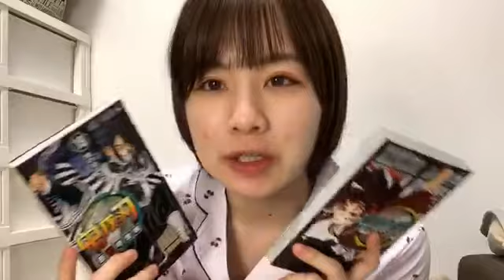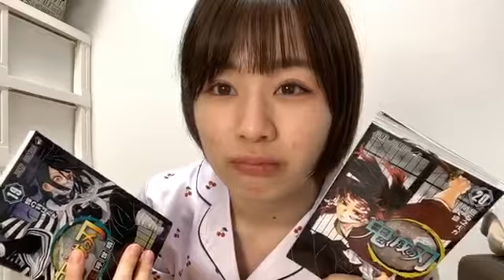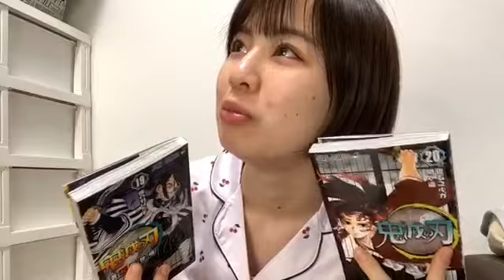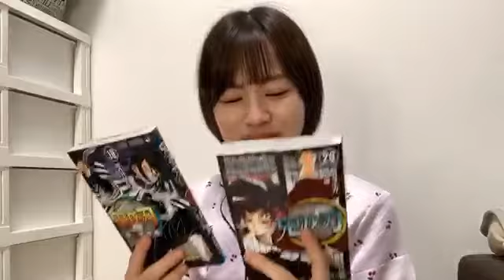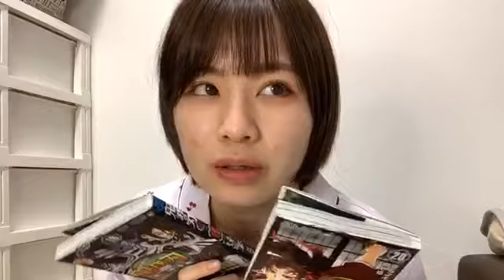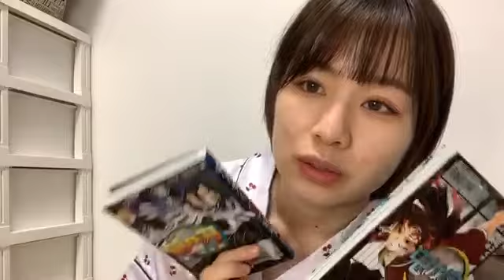2020年05月15日 21時10分16秒 青木 詩織（SKE48 チームKⅡ）